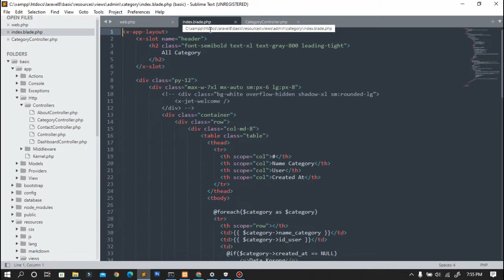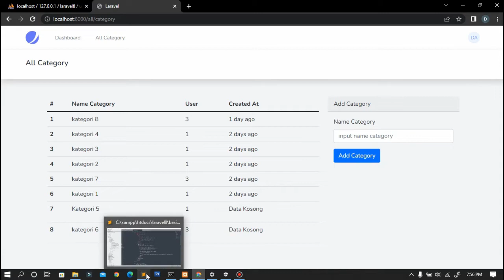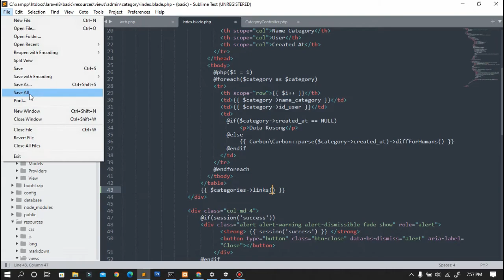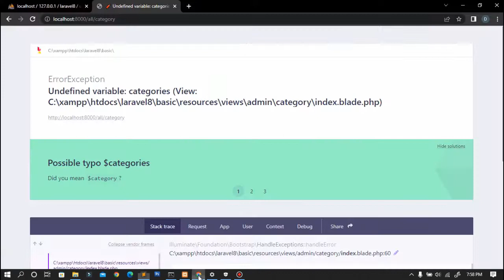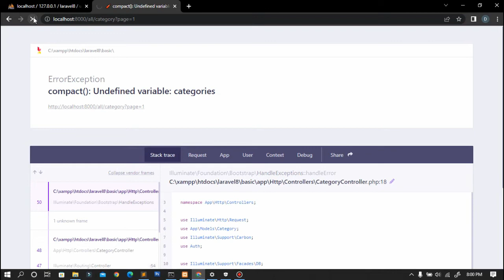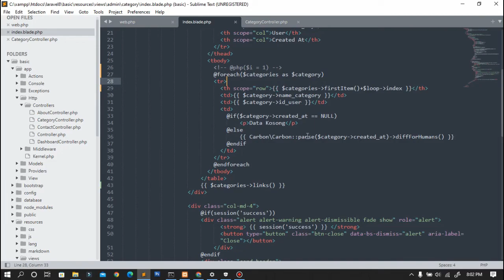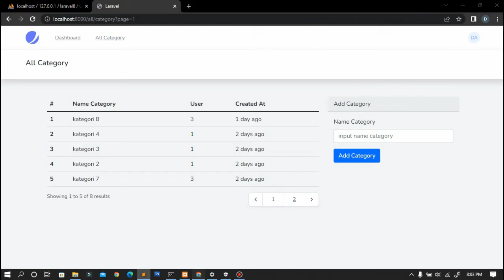#19 Membuat Fungsi Pagination di Laravel 8 | Laravel Fundamental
Part 19 Membuat Fungsi Pagination di Laravel, Laravel 8 Fundamental

Pada seri fundamental laravel 8  kali ini kita akan memahami konsep dari basic laravel 8, dimana laravel ini salah satu framework paling populer yang banyak digunakan para developer. Harapan saya temen-temen semua bisa memehami dan mengikuti seri laravel 8 fundamental ini.

Bagi temen-temen yang suka dengan web programming atau ngoding,
Jangan lupa dukung terus channel ini dengan cara :

Semoga video tutrial ini dapat membantu. Terimakasih